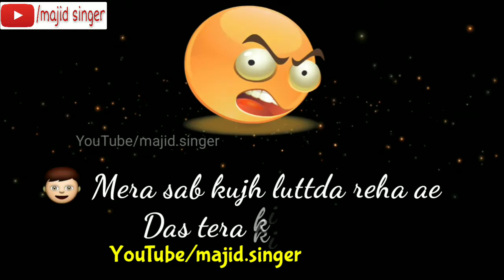Paani | Yuvraj Hans Song | whatsapp status video with lyrics